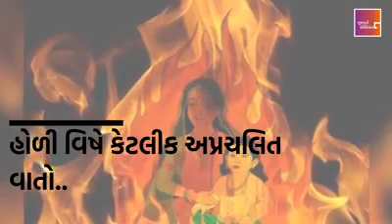About Holi : Facts and Story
Know about famous Indian Festival Holi and story behind it.